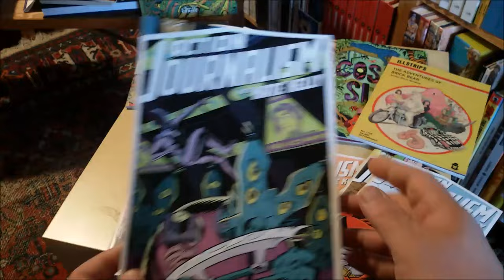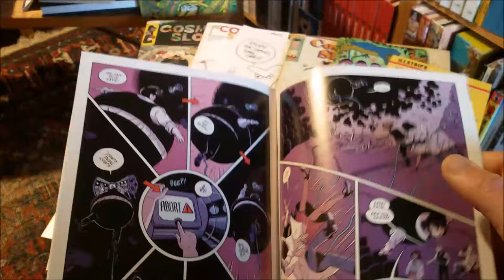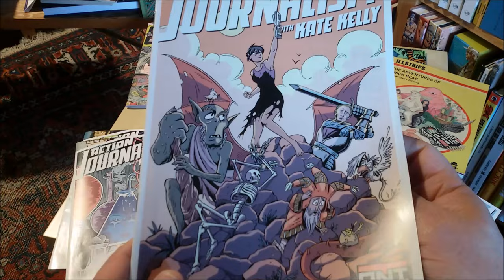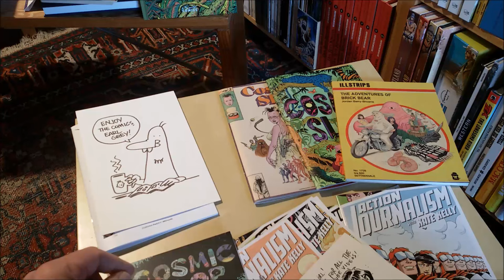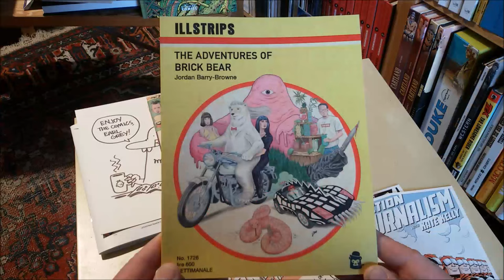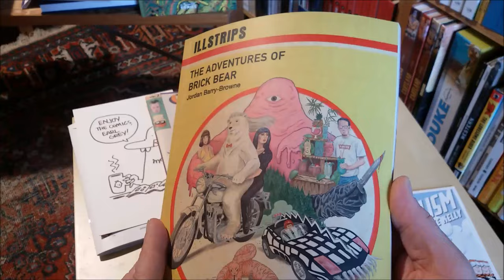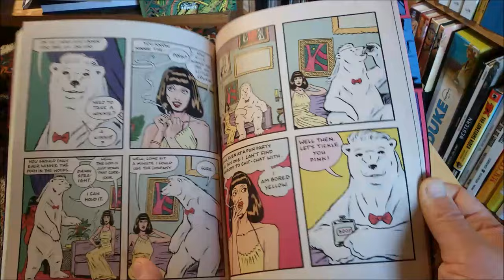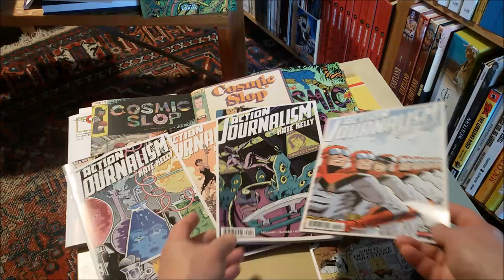panellogy 530 - cosmic slop & action journalism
"Cosmic Slop" #1 & 2 & the zines & much much more is available on illstrips.com by Jordan Barry-Browne himself.

"Action Journalism with Kate Kelly"  is drawn by Miklos Felvideki and written by Eric Skillman... it has been published by Oni Press. It has been collected in a trade called "Action Journalism: Good news!"